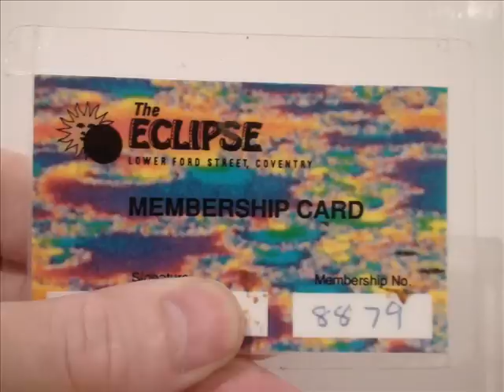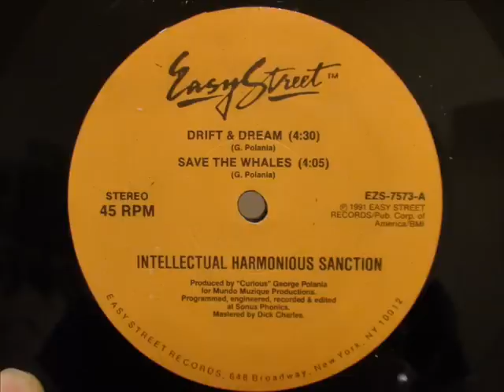Intellectual Harmonious Sanction - Drift & Dream 1991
If the artist that created this fine piece of dance music history is upset about this being on youtube, please post and I will remove immediately.

Trippy techno from 1991.
I must have played it a lot in those days, the vinyl is like a frisby now.